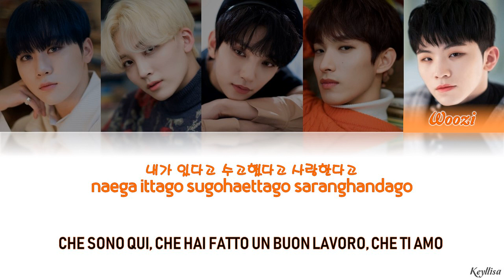SEVENTEEN (세븐틴) - Hug (포옹) [ITA traduzione_Color Coded Lyrics_Han_Rom]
SEVENTEEN - Hug lyrics in Hangul, Romanization e sottotitoli in italiano. By Keyllisa.

[INFORMAZIONI MUSICA]
●Titolo: Hug (포옹)
●Artista: SEVENTEEN (세븐틴)
●Album: YOU MADE MY DAWN
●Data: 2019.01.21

SEVENTEEN
세븐틴
SEVENTEEN ITA
포옹
Hug  SUB ITA
Hug  HANGUL
Hug  ITA
YOU MADE MY DAWN
SEVENTEEN Hug